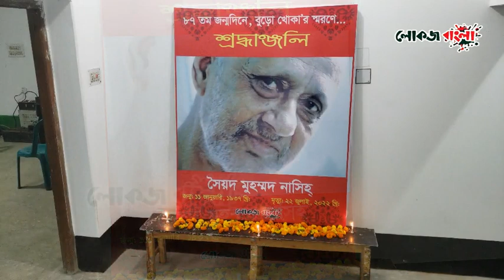সৈয়দ মুহম্মদ নাসিহ্ স্যারের ৮৭তম জন্মদিনে স্মরণ সভা Nasih Sir Memorial Meeting 11 01 2023 Part 01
87th birthday of Syed Md. Nasih Sir.
Memorial Meeting 2023.
Venue: Victoria Public Library, Kapuriapatti, Natore-6400.
Date: 11 January 2023, Wednesday.
Arranged by Lokojo Bangla.
Camera and editing: Syed Masum Reza
Anchoring by Altaf Hossain.
Sound: VIP Sound, Natore.